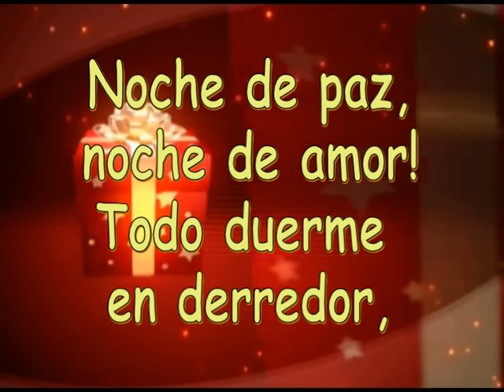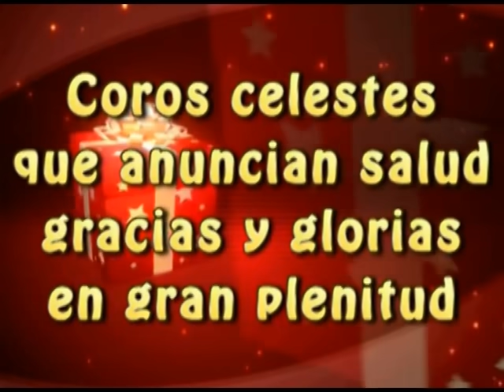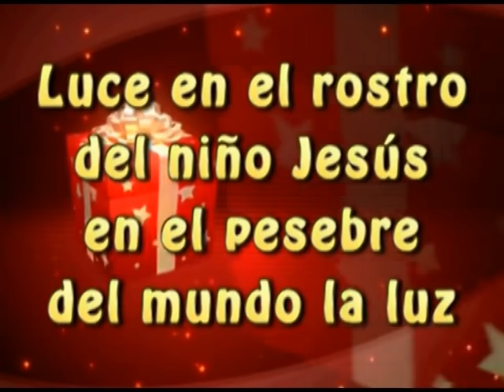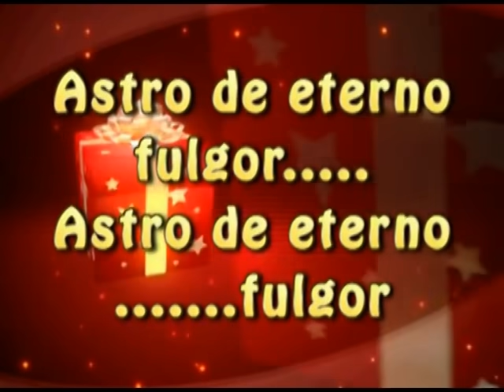NOCHE DE PAZ KARAOKE CON LETRA